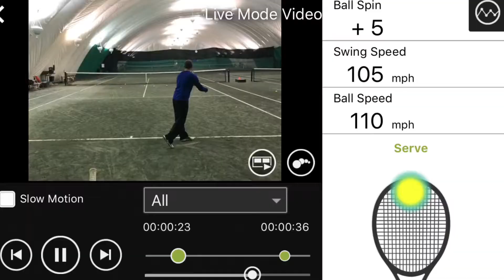Tennis Serve Tech